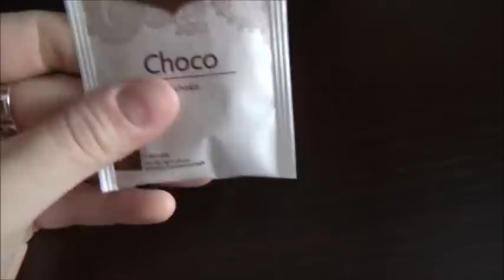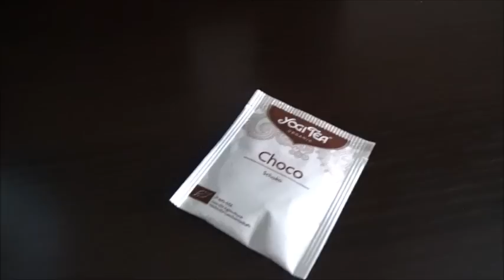SOLIDARIETA' FEMMINILE VIENI A ME!!!!! || VLOG || Regalo per voi || Robertina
Benvenuto in un nuovo video! Vi adoro stelline! smakkkk!!!

JustMamma è una piattaforma online per mamme e future mamme!

Baci

Roby